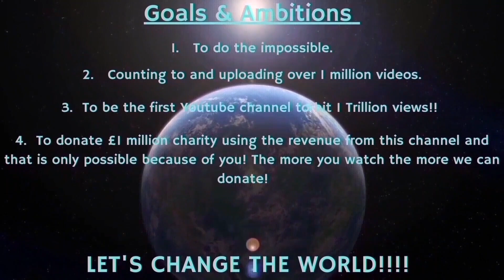Counting to ONE MILLION!!, This is Number 97,373